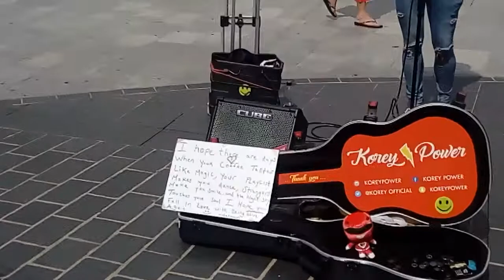"Korey Power"🎤🎸🎶Liverpool Musician🎶🎸Liverpool,England.🎸🎤🎶12/08/20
I saw this amazing Musician as I strolled through Town.👌🎸🎤🎶☀😎I LOVE this song.😊.He's very talented👏😊